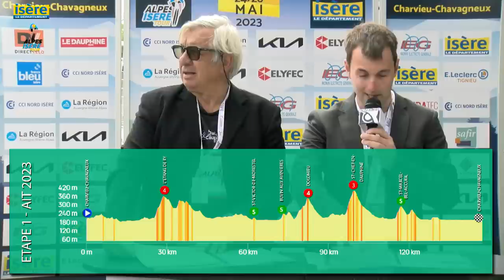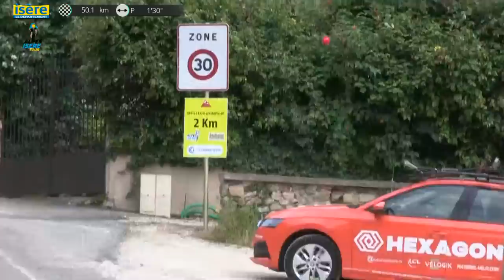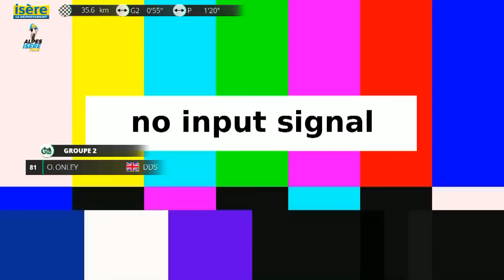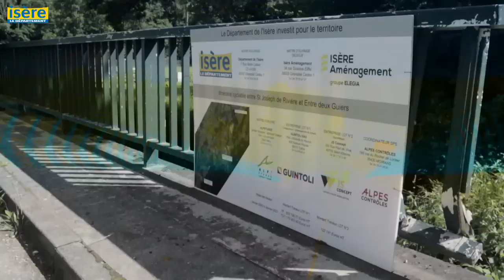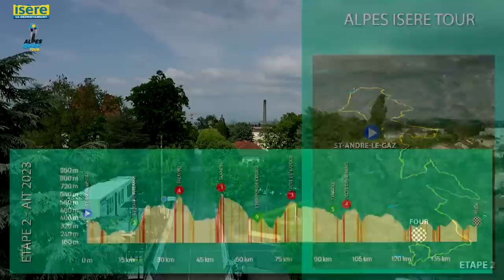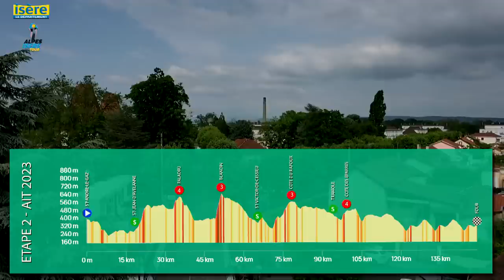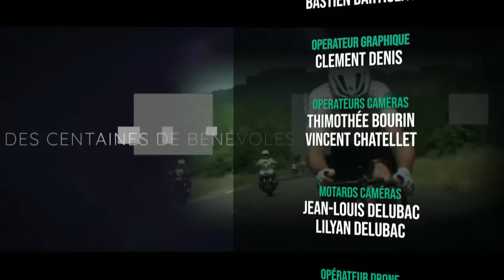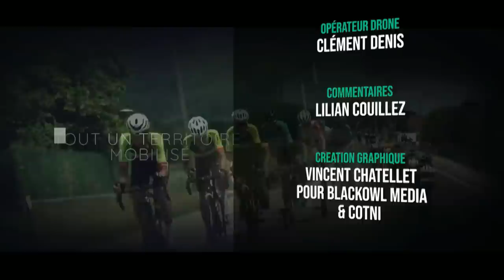[LIVE] ALPES ISÈRE TOUR 2023 - Étape 1 - CHARVIEU-CHAVAGNEUX - CHARVIEU-CHAVAGNEUX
Suivez en LIVE ce mercredi l'étape 1 de l'édition 2023 de l'Alpes Isère Tour, sur une boucle de Charvieu-Chavagneux !

👉  Parcours : 145,9km
👉  Début de la diffusion de la course dès 15h30 pour les 70 derniers kilomètres

Suivez cette épreuve et de nombreuses autres sur notre chaine Youtube !